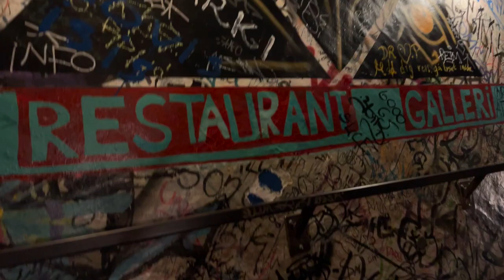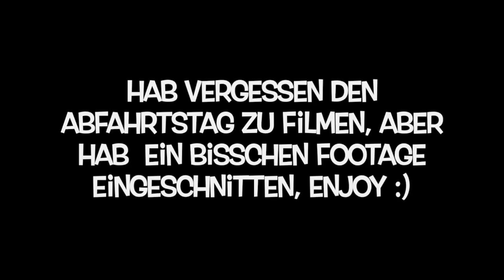Shopping day | incredible dinner restaurant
heute war unser letzter Tag in Kopenhagen. Wir waren wieder den ganzen Tag unterwegs, waren shoppen und im Westteil der Stadt unterwegs und Abends lecker essen im Frankies. Ein Teil der Rückreise habe ich auch noch auf Band.
Mein Lieblingsteil war der Freistaat Krisitania, doch was ist das? und was kann man da machen ?
Schauts euch an an und sagt mir in den Kommis was ihr daran am besten/ schönsten fandet. Welcher Teil vom Tag hat euch am besten gefallen?

lasst gerne ein Abo und ein Daumen hoch da, hab euch Lieb, und vergesst nicht ihr selbst zu sein und jeden Tag heller zu strahlen, denn ihr seit eure eigene Suncity!
Bis bald eure Naomi von Suncitysouls !

Hey friends,
today was our last day in copenhagen. We went shopping and got to the west part of the city. In the evening we were out for dinner at Frankies. It is a great pizza place and really extra ordinary. The other half of the day we were at the freestate kristiania. It was my favorite part of the day.
But what does this freestate have that reaches people? How do they life there? What is this for real? I  guess you have to watch the vlog to find it out.
Love u guys, and don't forget to shine brighter everyday  as your own suncitys
See you soon Your Naomi from Suncitysouls. Lots of love :)